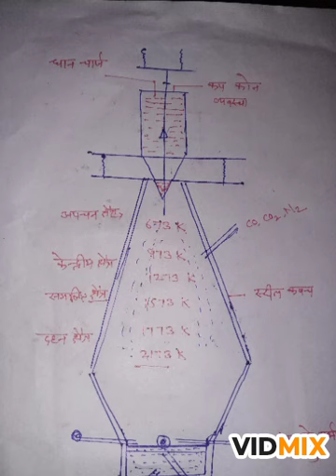Powerful explanation by suresh yadav on smelting method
A P.G.T chemistry teacher in S.V.N school